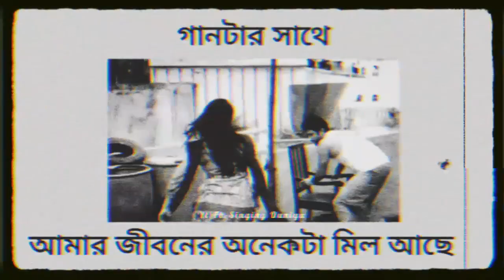|🥀Bojhena Se Bojhena WhatsApp Status🤎/Bengali Status🙂/Arijit Singh Status🥰/Lo-fi Status💫 |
Hastags:-

|| Hit Likes, ||

|| Lots Of ❤ ||